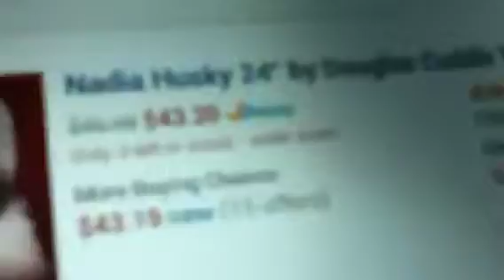Why i'm a freak when i want something 2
Part 2 of 3 or more